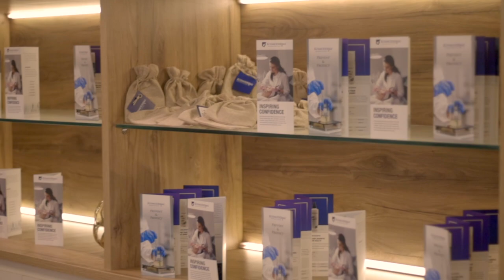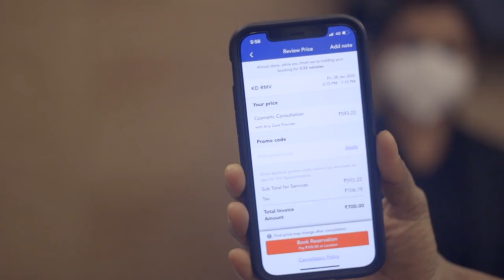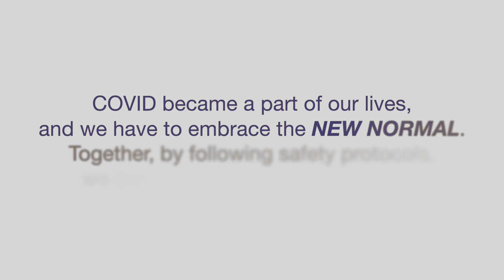Living in the New Normal with Kosmoderma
Kosmoderma is keen on ensuring the safety of clients. From temperature check and sanitization to mandatory double vaccination certificates, all COVID protocols are followed at clinics strictly.

COVID became a part of our lives, and we have to embrace the New Normal. Together, by following safety protocols, we can overcome all challenges and bring out the best version of ourselves. We are open to services by keeping your safety at heart!
Inspiring Confidence Always!